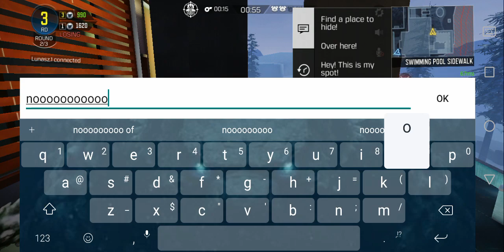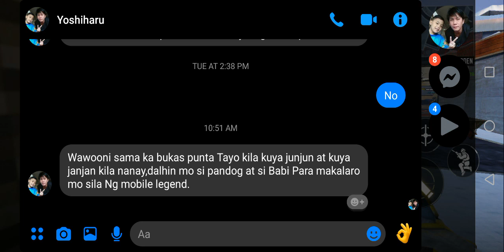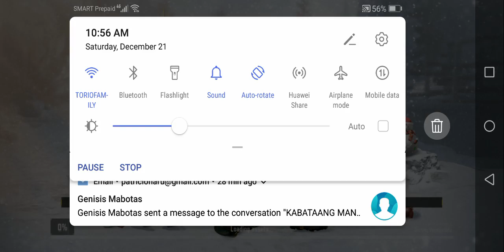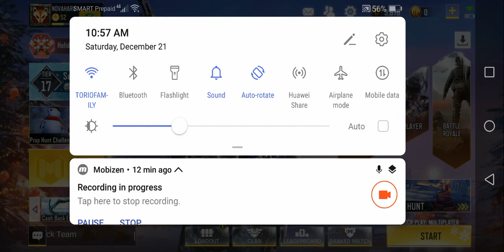Cod prop hunt!